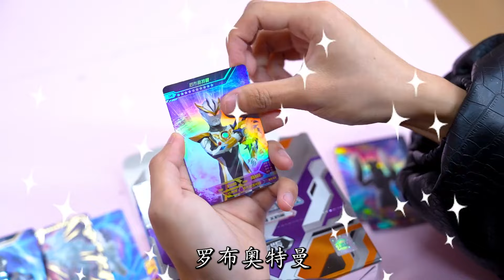谁偷了诺亚翅膀？找有翅膀的奥特曼，除了艾克斯，布莱泽还有谁？